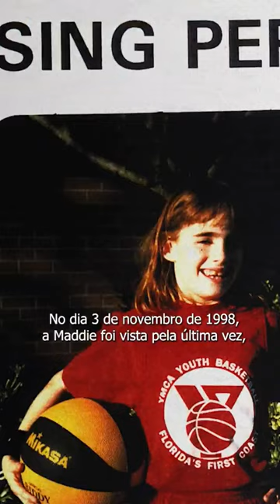ASSASSINO MAIS NOVO DOS EUAS!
Entre no perturbador caso de Maddie Clifton e descubra os segredos ocultos por trás dessa tragédia. Nesta narrativa envolvente de suspense e mistério, explore os elementos intrincados desse crime chocante. Palavras-chave como assassinato, vizinhança, desaparecimento, investigação e busca por justiça se entrelaçam nessa história angustiante. Acompanhe a busca incansável por respostas, os detalhes sombrios que emergem e a luta por encontrar a verdade. Prepare-se para mergulhar em um mundo de intriga onde a esperança e o desespero se encontram."

 Maddie Clifton, assassinato, vizinhança, desaparecimento, crime, mistério, investigação, busca por justiça, segredos, tragédia, suspense, esperança, desespero

Aviso

O propósito exclusivo deste vídeo é se transformar em um documentário, e não deve ser utilizado como aconselhamento jurídico em qualquer circunstância ou em qualquer jurisdição.

O objetivo deste vídeo não é de forma alguma glorificar qualquer forma de transgressão ou indivíduo criminoso. Os criadores rejeitam qualquer tipo de violência ou ato delituoso, independentemente de sua natureza.

É possível que este vídeo contenha conteúdo que possa ser perturbador para algumas pessoas. A decisão de prosseguir ou não com a visualização fica a critério do público.

Os criadores não assumem nenhuma responsabilidade pelas opiniões, considerações e comentários postados por assinantes ou visitantes nos vídeos do canal. A responsabilidade por essas postagens recai inteiramente sobre aqueles que as publicarem.